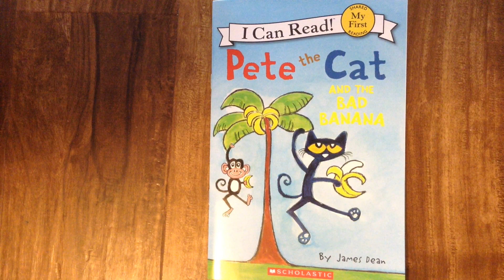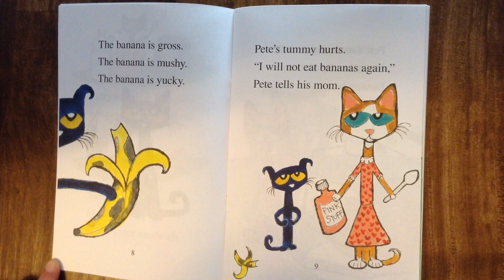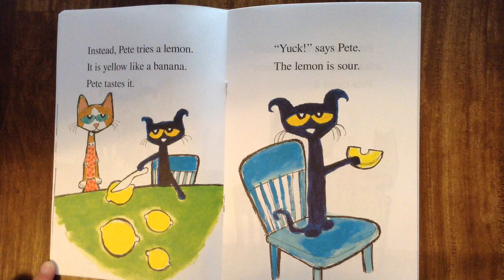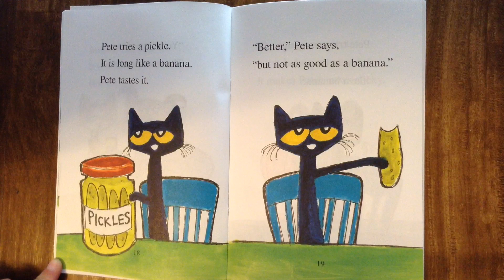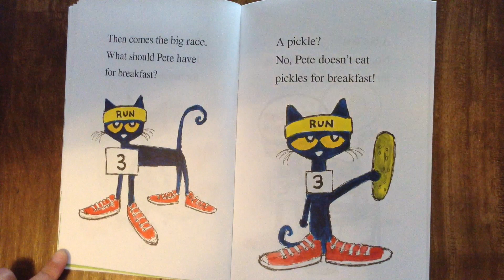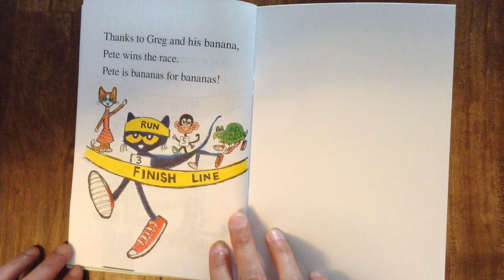Pete the Cat and the Bad Banana Read Aloud Along Story Book for Children with Sound Effects!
Pete the cat bites into a bad banana and decided that he never, ever wants to eat bananas again. But Pete really likes bananas! Will one bad banana ruin the whole bunch?